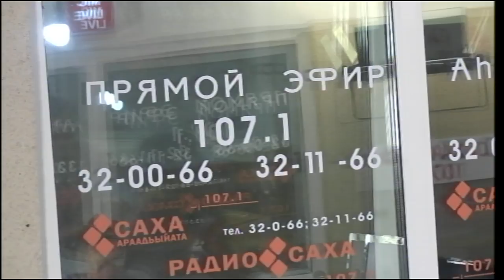Почему вредно сидеть на диетах, 2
Вторая часть передачи, посвящённая ограничительным подходам - диетам. Смотрите

0:34 - ...мы ей говорим: "Не ешь..."...
0:56 - ...бесполезно объяснять, призывать...
1:02 - ...ребёнок будет делать так, как делают родители...
2:06 - ...научиться жить в согласии с этим телом...
2:17 - ...выстроить правильные отношения с едой...
3:49 - ...важно научиться говорить "нет"...
4:56 - ...эмоции важно выражать в действии...
7:39 - ...правильное питание - это то питание, которое учитывает конкретные потребности здесь и сейчас...